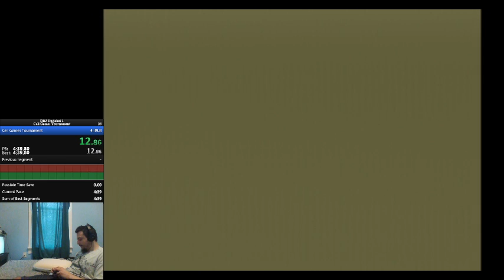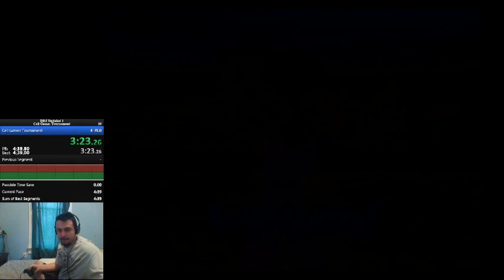4:16 Cell games Tournament DBZ Budokai 3 (PS2) WR!!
ROLLIN DEEP Fresh PS2 WR. Raw Light Grenades from Piccolo, Hardcore sub 420 Blaze it. This run is pretty optimized because saibamen exploded in round 3 pretty quickly. Great run and with my favorite Character Piccolo which makes it perfect.